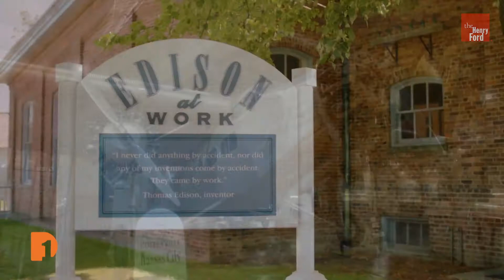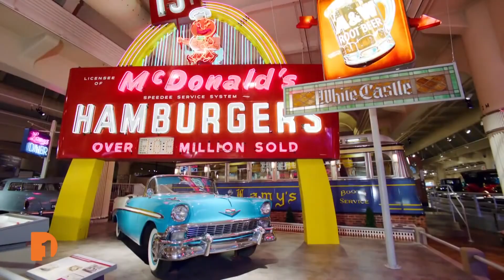Henry Ford Museum, Greenfield Village Re-open After Pandemic Shutdown | One Detroit Clip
A little more than two years ago, March 12, 2020, the Henry Ford Museum, like many other cultural organizations, closed its doors to the uncertain future of the COVID-19 pandemic. As the museum re-opened its doors on July 9, 2020, alongside opening the Greenfield Village, former One Detroit Managing Editor Christy McDonald sat down with Henry Ford Museum President Patricia Mooradian, about the pandemic safety precautions involved in re-opening, as well as the challenges of planning around uncertainty.

Plus, the duo discusses silver linings that have come out of the pandemic and what visitors can expect to see on their next visit to the museum or village.

Watch "One Detroit" Monday and Thursdays on Detroit Public TV at 7:30p ET.  Or catch the daily conversations on our and Instagram @One.Detroit.